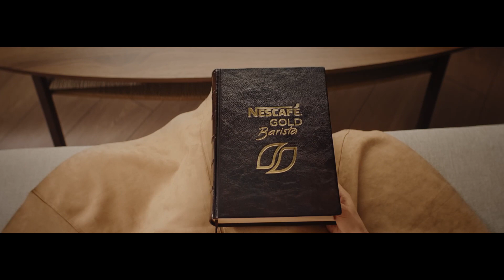NESCAFE Gold Barista 30”